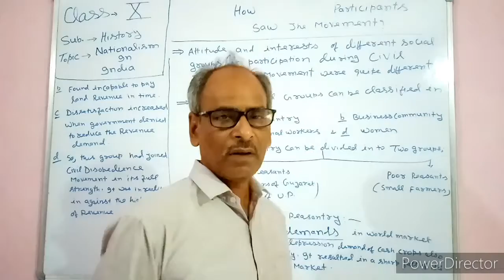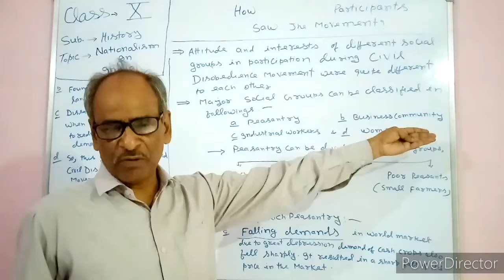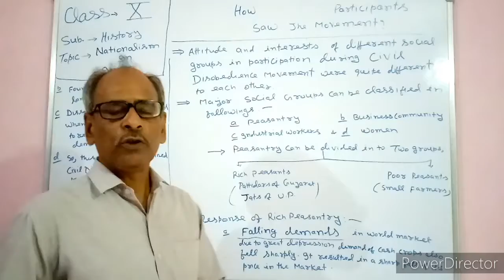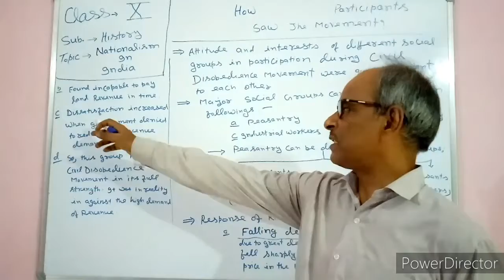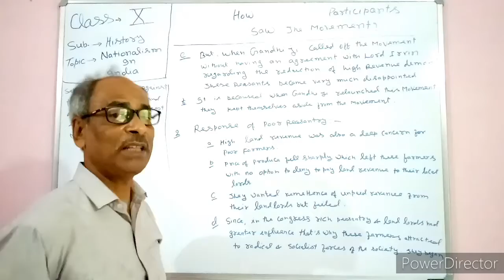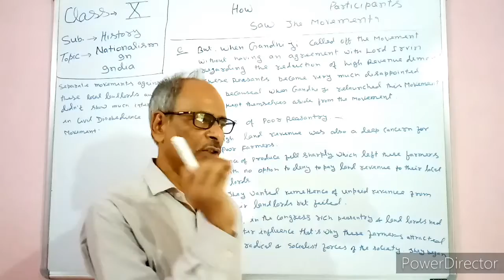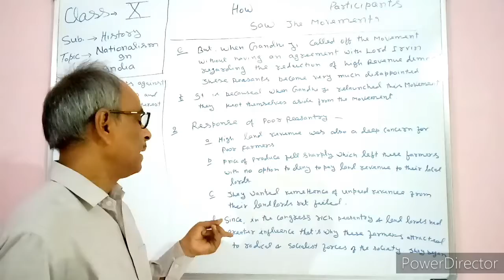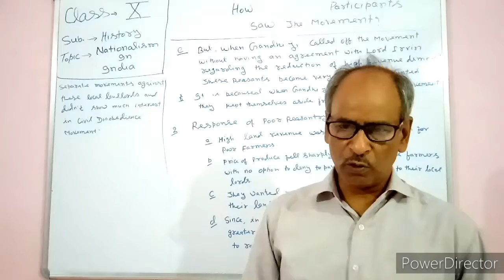Class 10th History Ch-3 Nationalism in India. Ncert based.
Class 10th History Nationalism in India full chapter in detail Cbse ncert based.